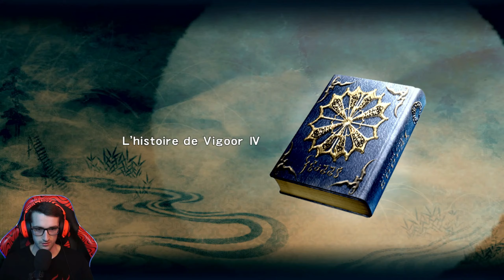LES CATACOMBES DE L'ENFER! // Ninja Gaiden Σ - Let's Play FR // Épisode 5